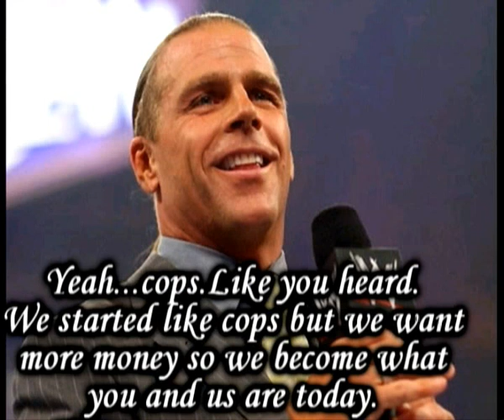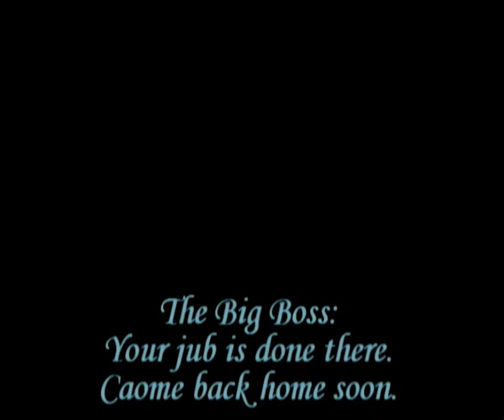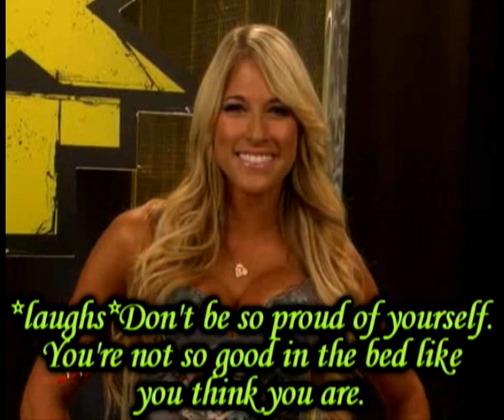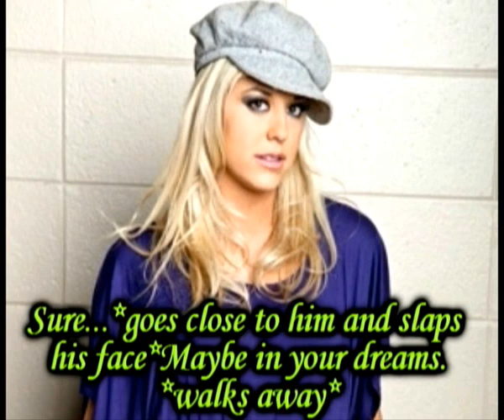WWE: Kill you or Love you ¬ Episode 13 ¬